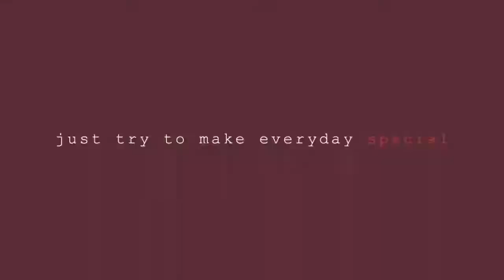BUFFET RESTAURANT -BACAO | LAMON!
madalas kami dito lalo na pag tamad na tamad magluto..